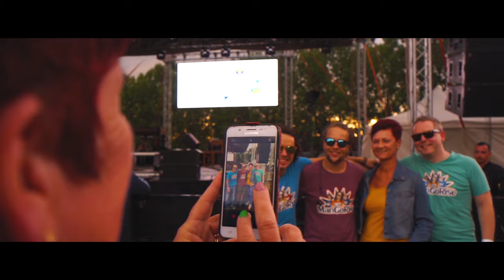ManGoRise - Jövőre Ugyanitt (Official Music Video)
Külön köszönet: Rekeszki Crew, Inge :)

DALSZÖVEG:

Refrén:
Ne keress otthon
A színpad bal sarkánál várom épp
Hogy karjaim köréd fonjam
Tudod, ma este jobban fúj a szél
Énekelj mintha nem lenne
Holnap és esély sem lenne
Fel a kezeket a lelkekben
Hogy újra nyár legyen a szívekben

Fel a kezeket a
Fel a kezeket
Jövőre ugyanitt
Jövőre ugyanitt

Verse 1:
Hupsz !
Erre vártam egész évben, legyél te is ott a szelfin még ha nem  is vagyunk képben
Megdoblak egy sörrel, de nyugi nem fáj
Zavaros a vétel, tali a nagyszínpadnál
Javában bulizik a ManGoRise family
A szövegünk hazai, de a mosolyunk karibi
Példás, ahogy a csapat a bajokat feledi
Rossz ember nem lehet, aki a jó bulit szereti

Verse 2:
Ahogy a nyáresti szél fúj
Ahogy a zenére kerül végre a hangsúly
Innen nincs visszaút erre születni kell
Abban biztos lehetsz, ezt nem felejted el
Szalad a móka, ne maradj le, komoly a látvány
Csinibabák mindenfele, te se maradj árván
Ahogy problémákról megfeledkezel
Egyre biztosabb: jövőre itt leszel.